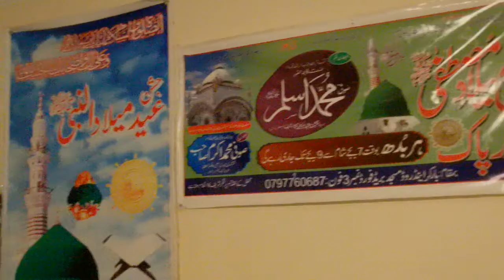PART 6 MEHFIL FAZAIL E ZIKAR SHAN E AULIYA 23/03/2022 IN BRADFORD ENGLAND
MEHFIL E ZIKAR